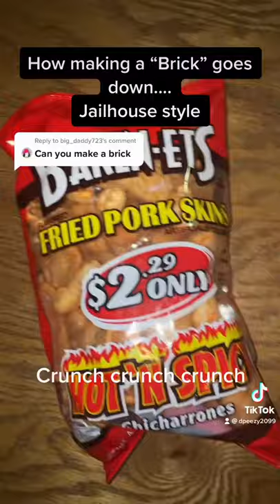Making a brick, Jailhouse style